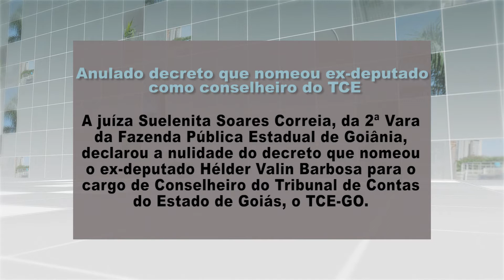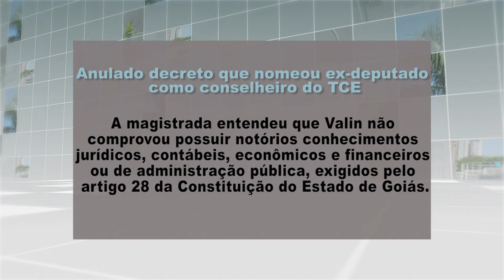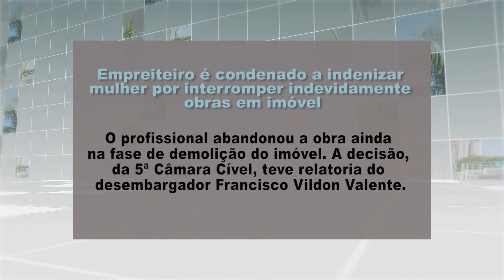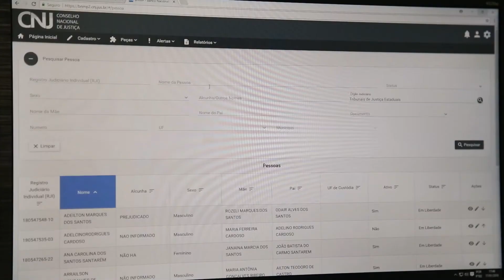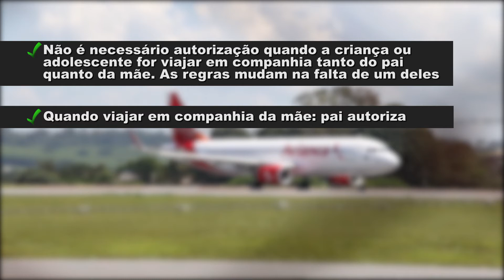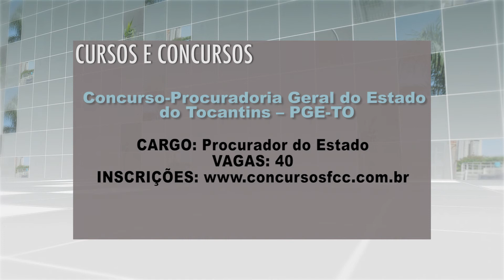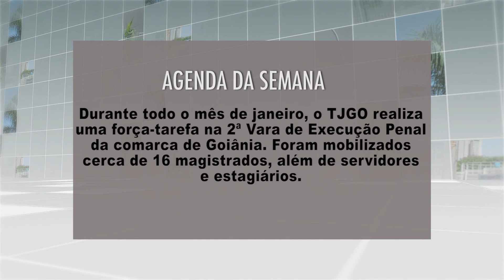TJGO - Programa Agenda Judiciária nº341